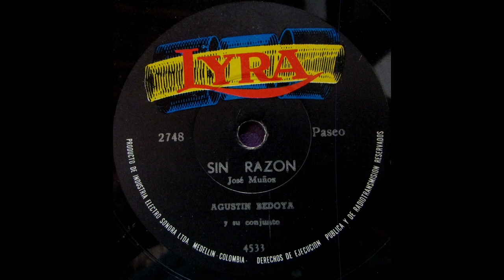LOS PEGAJOSOS - AGUSTIN BEDOYA - Paseo.